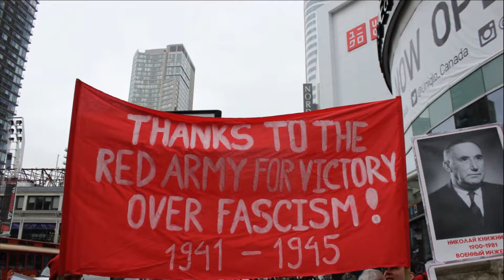parade slideshow part 1